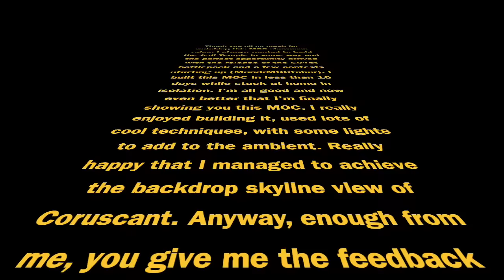LEGO Star Wars Jedi Temple Order 66 MOC "Knightfall" /Battlefront 2/ MandRMOCtober2020/Coruscant MOC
Here it is, my LEGO Star Wars Jedi Temple Attack (Order 66) also known as operation "Knightfall", based on the original Battlefront 2 video game what came out exactly 15 years ago. This isn't a totally direct replica of the map but, I used elements of it to put together this MOC. I always wanted to do a Jedi Temple LEGO MOC and it's finally here. This is my entry into MandrProductions MOCtober contest as well as the OG Battlefront 2 contest  on RichboyJhaes Discord Server (thanks Kult).

I really wanted to include some key elements, like the stairs that the clones march on, the jedi archive/ library, statues as well as a skyline view of Coruscant. Very happy with the MOC, it's one of my favourites so far.

What do you think? Please comment your thought below, check out the entire video for all the info. ;)